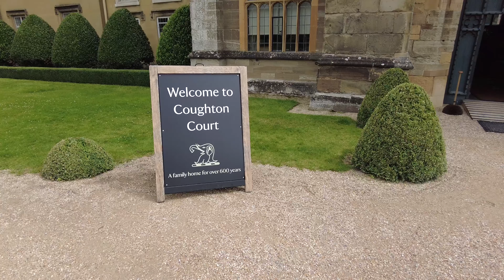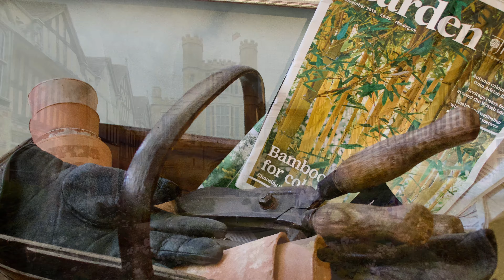Coughton Court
Coughton Court has been home to the Throckmorton family for 600 years, this finest of Tudor houses stands testament to a family's courage in maintaining their beliefs. From a position of high favour to one of fear and oppression post-Reformation.

Licensee:
murrayderek

Audio File Title:
Sedative

Audio File ID:
110241

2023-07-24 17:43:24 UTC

Licensee:
murrayderek

Audio File Title:
With Us

Audio File ID:
5521

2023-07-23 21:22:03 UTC